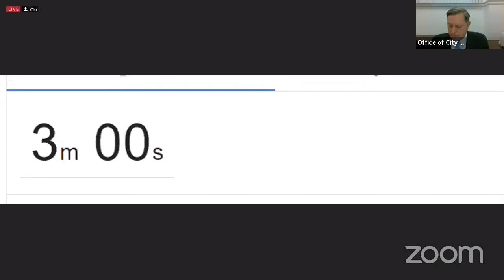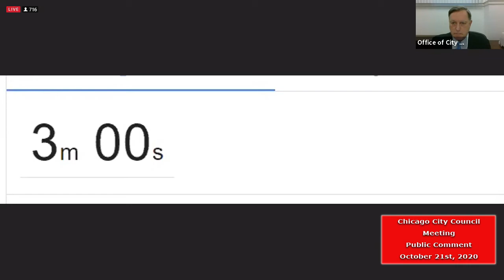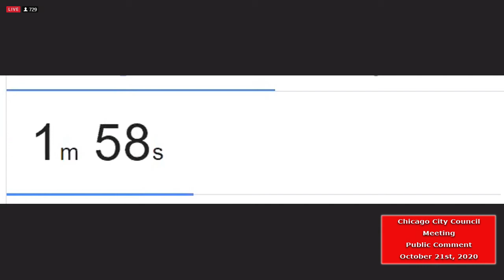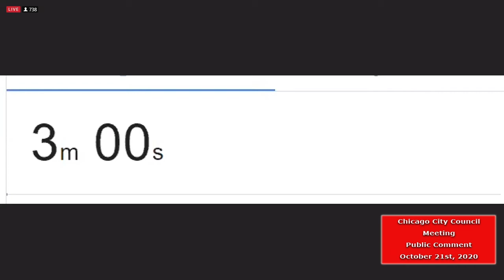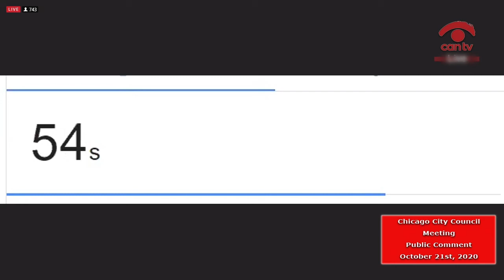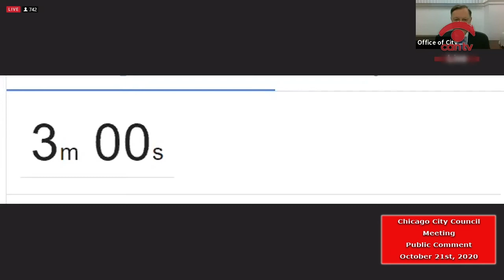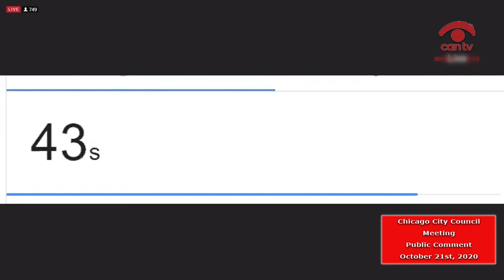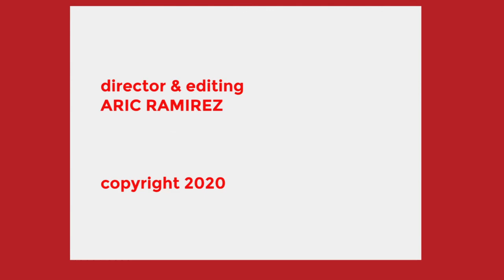Chicago City Council Meeting - October 21st, 2020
Coverage from the City Council Meeting on October 21st, 2020